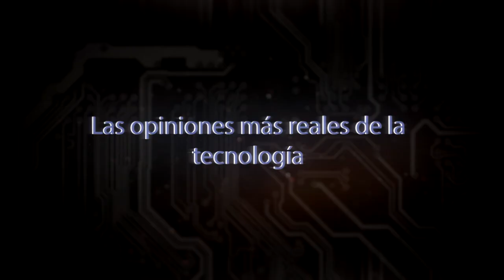Nokia 8, ¿Es un Diamante? Mi Opinion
Chavales en el vídeo de hoy, te hablo sobre el nuevo Nokia 8 y mi opinión sobre este diamante en bruto.